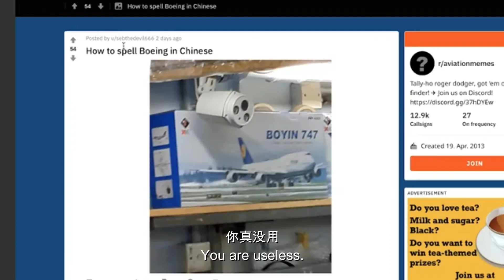(YTP short) Chinese100 reviews his 50Cock